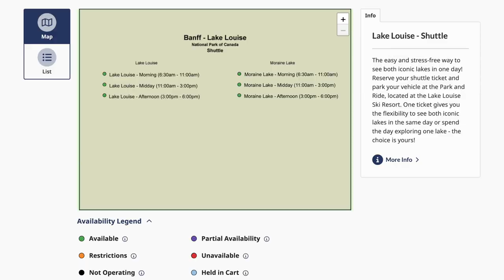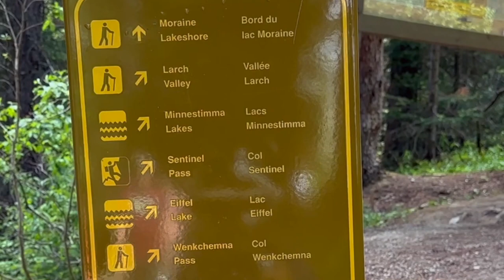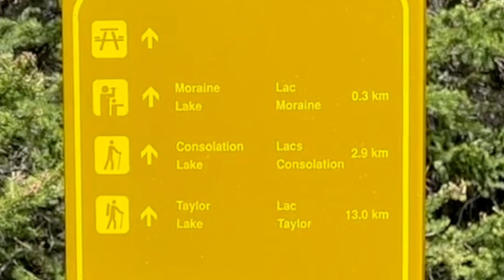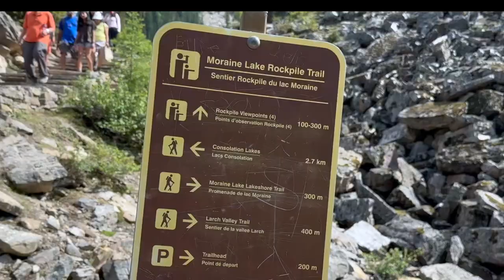Moraine Lake And The 7 Epic Peaks In Banff National Park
The weather is perfect for a view that most people don’t get of Moraine Lake. Snow, Rain, and Sun make this the view to see. Today we are checking out Moraine Lake which has the best view of the 7 Peaks.

If you want to save money on RV and LIFE products check out our Web It has some great information and links to subscriptions and items we use and trust under the Recommendations Tab.

VIDEO BREAKDOWN IS AS FOLLOWS:
00:00 Preview
00:28 Introduction
03:03 Hiking the Lake Shore
08:27 Hiking to the Overlook
11:28 Conclusion

WE LIVE FULL-TIME IN OUR RV:
We purchased our RV on November 18th, 2017 (Ninette’s Birthday) and started full-time RV Living on January 12, 2018. We have not regretted the decision to sell everything and move into an RV. We love the lifestyle and the people and places we get to visit.

EQUIPMENT USED IN PRODUCING THIS VIDEO:
Iphone 14 PRO MAX
Video Microphone
DJI OM 5 Smartphone Gimbal Stabilizer
Movo Edge-DI-Duo Wireless Lavalier
CyberPower Pure Sine Wave UPS
iMac 27"
MacBook Pro

Our intro and exit music is from Sunny Day by Reed Mathis.